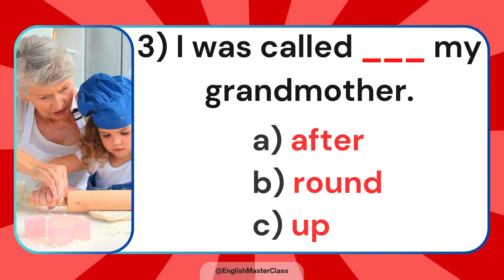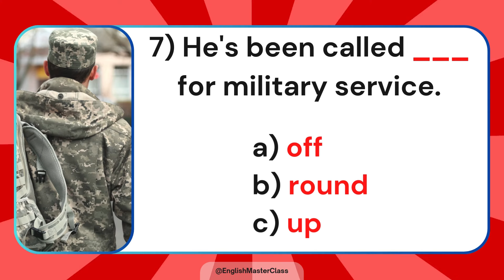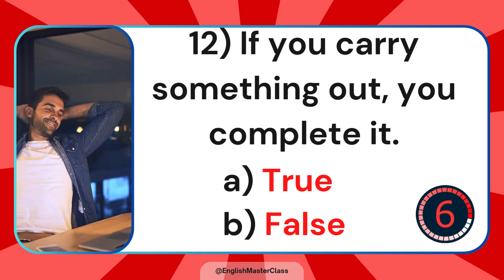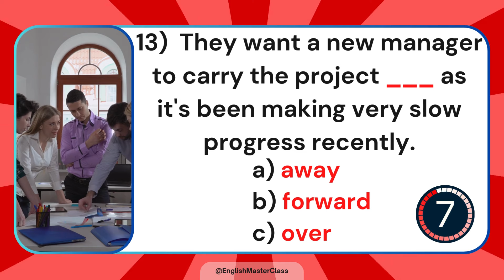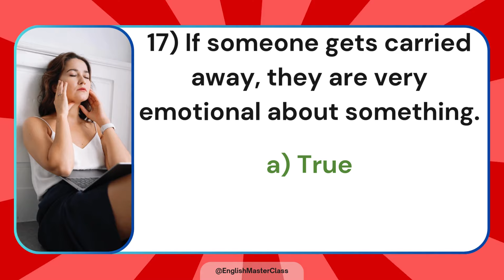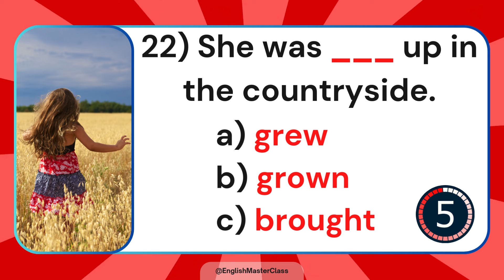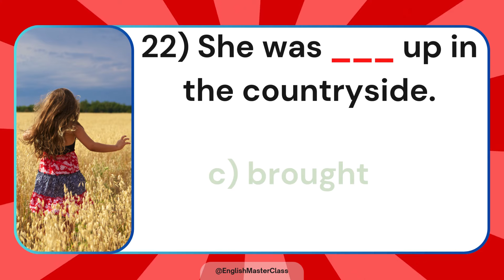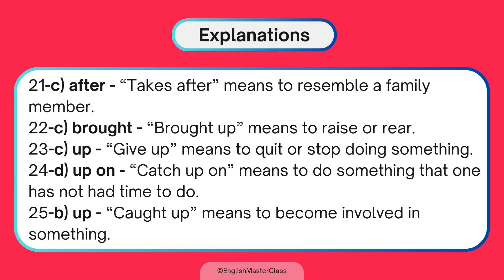Tricky Advanced English Grammar Quiz With Answers & Explanations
📝 This English Grammar Quiz is designed to test, challenge, and improve your overall English skills. It comes with clear & simple explanations that will clarify your doubts of the English Language.

🌟 You can support what we do by:
- Joining this channel to get access to perks: 💪

Can You Score 20/20? | Take this Mixed Grammar Quiz